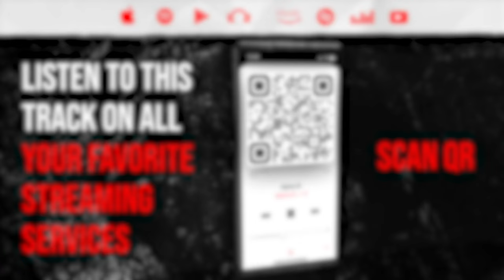Reaction ▷ Carin León - Carin León - Cuando La Vida Sea Trago [Official Video]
🎵 Carin León - Carin León - Cuando La Vida Sea Trago [Official Video]
Alpha B
If